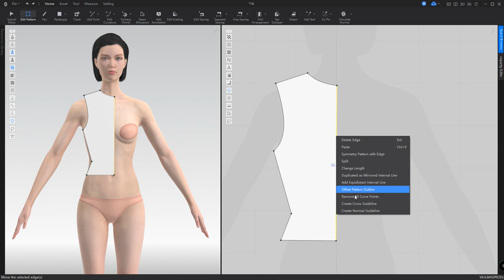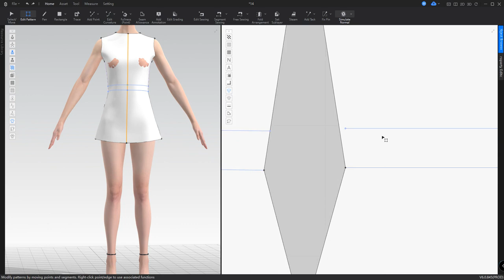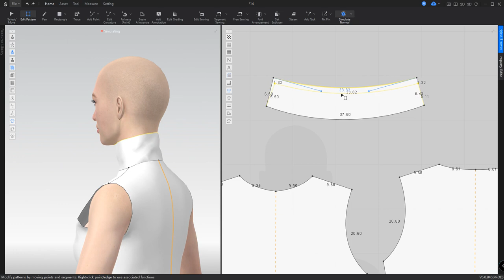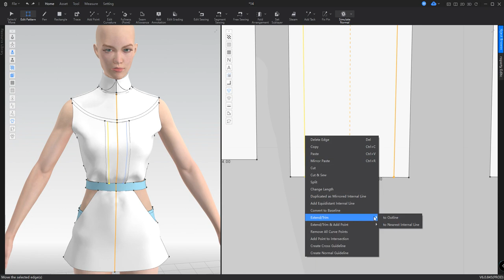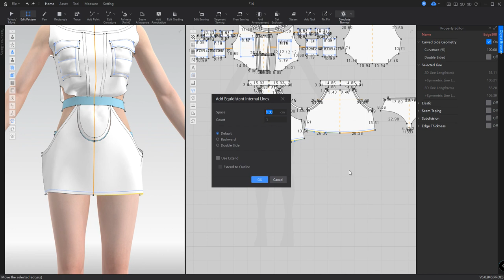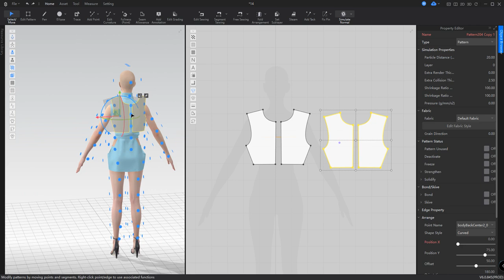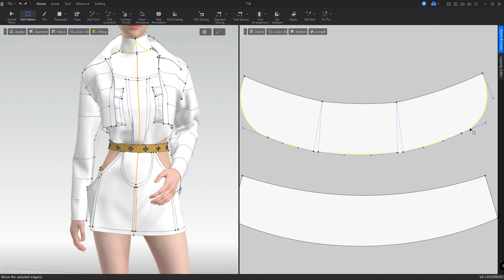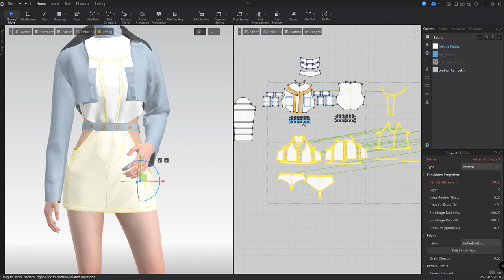How to make woman's Outfit in style3d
Net and lace fabric is the most suitable fabric for underwear. I wanted to model a dress that is suitable for a party. The combination of this shirt and a puffer jacket creates a perfect style that can be used at a party or even on the street.